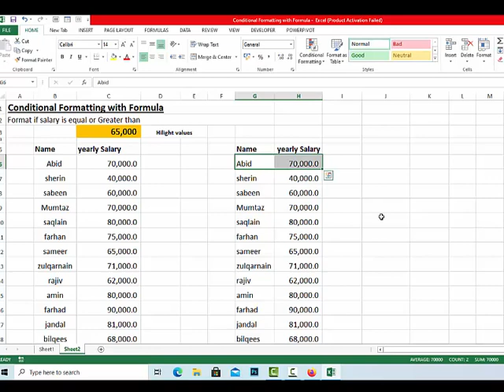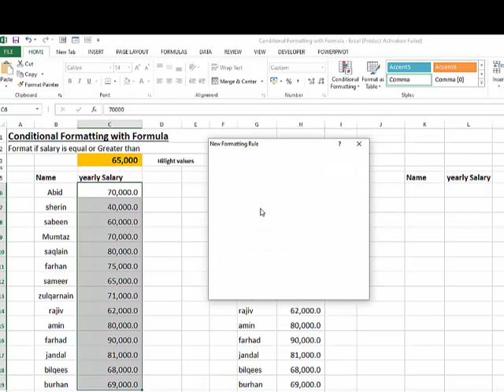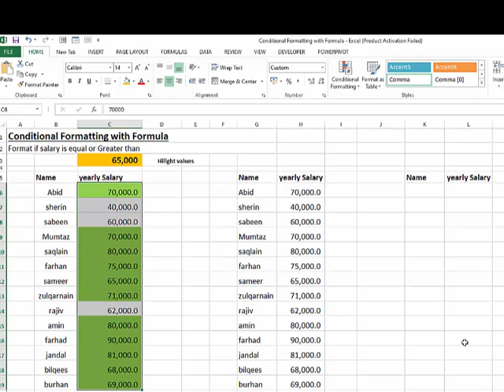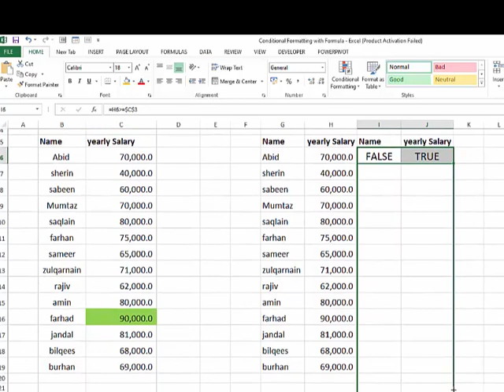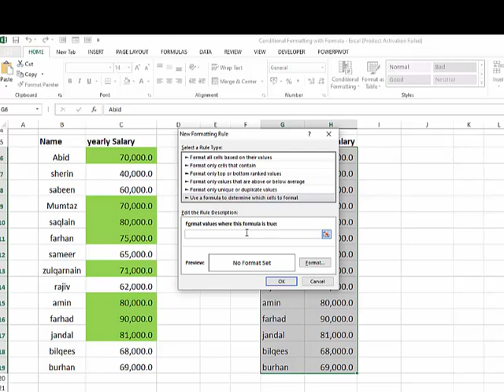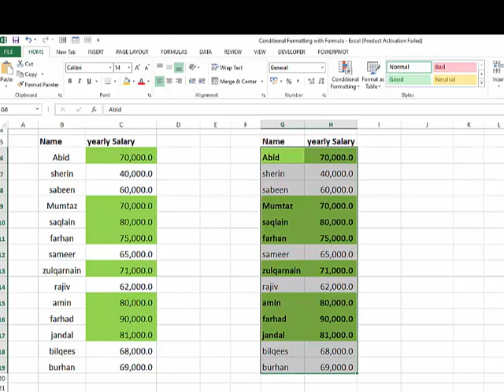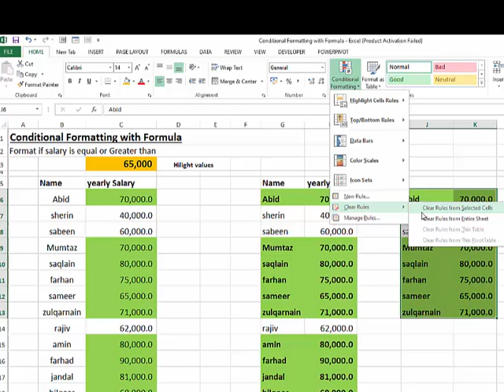Excel conditional Formatting with Formula Excel training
In this excel tutorial you will learn Excel conditional Formatting with Formula by learning center in Urdu hindi.
"""""""""""""""""""""""""""""""""""""""""""""""LINKS""""""""""""""""""""""""""""""""""""""""""""""""""""""""""""""""""
Complete excel tutorials